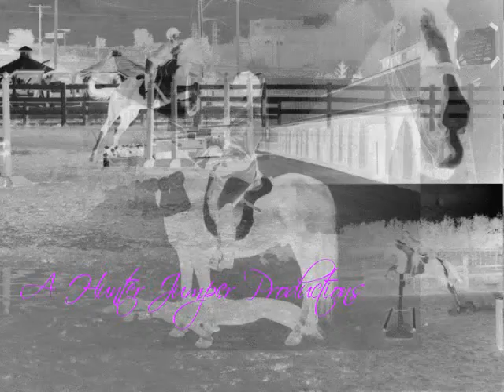Equestrians ~Peacock~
I made this at my friends house while I was bored, And It was her idea to use this song in a horse video, soooooo, Pretend she made hers first, even though she didn't, I Love You Shelby! lol. I was up alllllll night making this, so I hope you like it, It's my best video so far!!